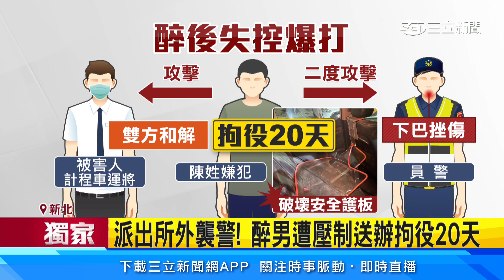男嗨唱喝茫襲警遭逮 女友急辯「他被附身」│94看新聞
日前一名男子，到KTV喝酒狂歡，結束後搭計程車回家，沒想到半路竟然發酒瘋，除了對小黃運將拳打腳踢，就連趕到現場的員警也遭到襲擊。當時他的女友在旁邊，情急之下，居然向員警表示，男友被附身，想幫忙脫罪。

友邦連結區
◎ 訂閱【三立新聞網】最新影片搶先看